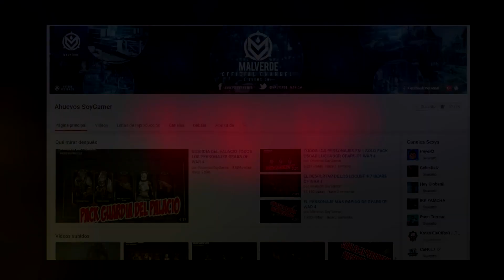Gears Of War 4 | EL PEOR PERSONAJE REPOIO DE TODOS!! NUEVOS PACKS FRANCOTIRADOR!!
Hola Que Tal Amigos De YouTube Este Es Un Nuevo Vídeo donde les mostraré EL PEOR PERSONAJE DE TODOS! Favoritos Y Gracias.